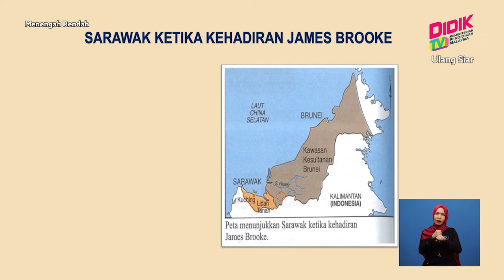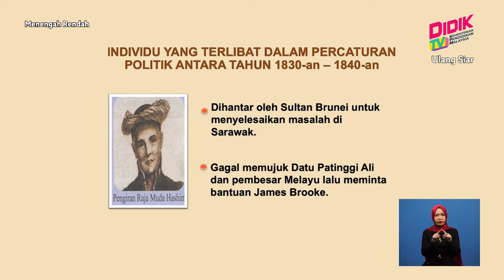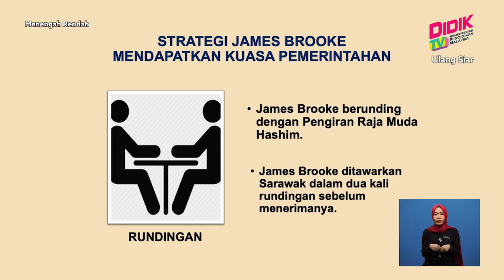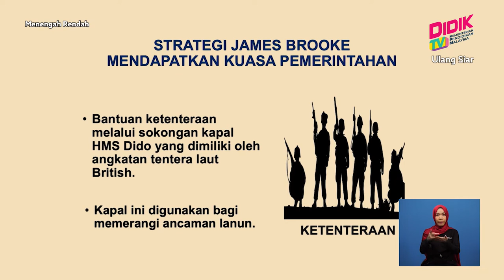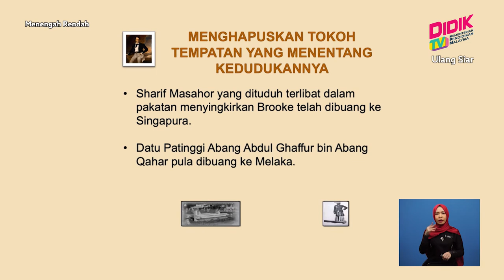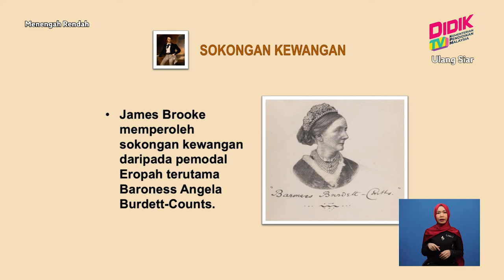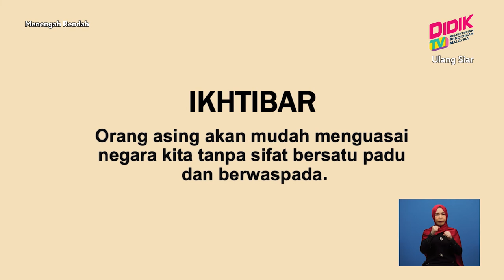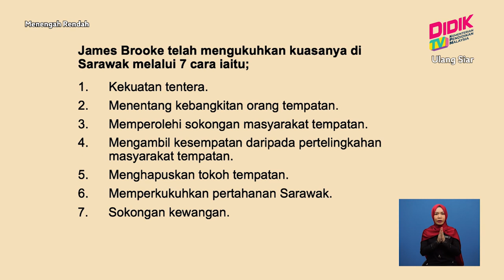Menengah Rendah (Ting. 1 - 3) | Tingkatan 3: Bab 5 - Pentadbiran Barat Di Sarawak Dan Sabah [R]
Tajuk: Tingkatan 3: Bab 5 - Pentadbiran Barat Di Sarawak Dan Sabah [R]
Guru: Zaniza